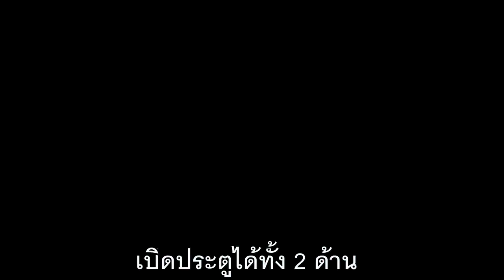รถเหล็กบรรทุก NEWRAY & Volkswagen Microbus1962